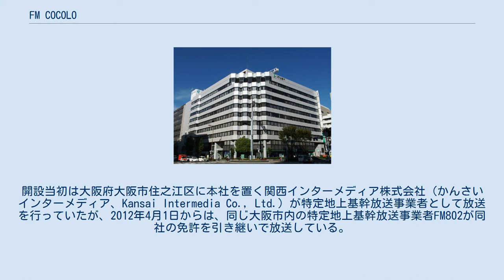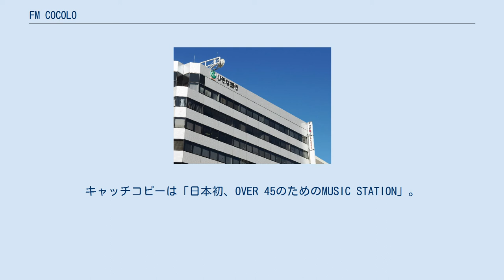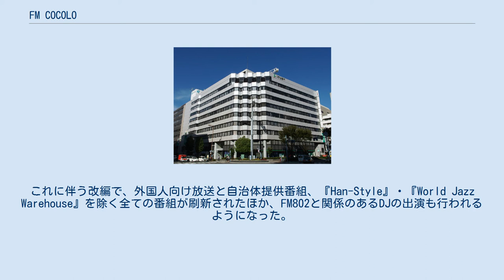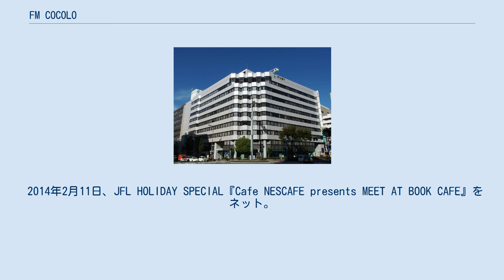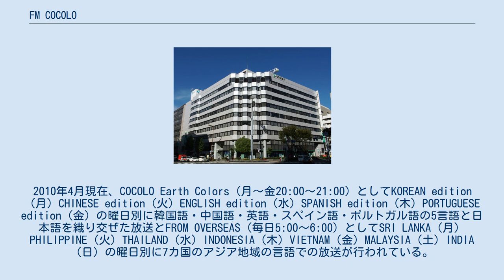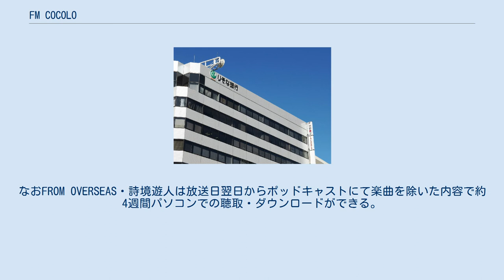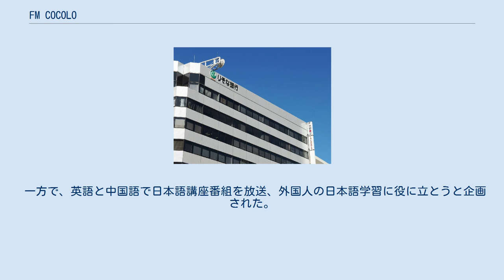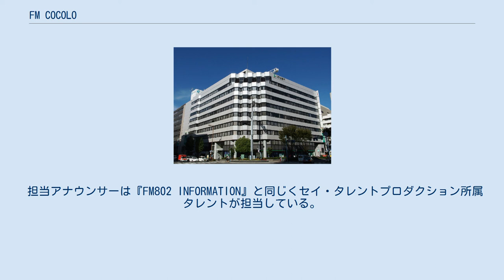FM COCOLO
FM802 」 FM COCOLO FM COCOLO（エフエムココロ）は、1995年10月16日にFMラジオ局としては全国で46番目、大阪で3番目に開局した超短波放送局（FMラジオ）で、日本初の外国語放送として開局した局である。
開設当初は大阪府大阪市住之江区に本社を置く関西インターメディア株式会社（かんさいインターメディア、Kansai Intermedia Co., Ltd.）が特定地上基幹放送事業者として放送を行っていたが、2012年4月1日からは、同じ大阪市内の特定地上基幹放送事業者FM802が同社の免許を引き継いで放送している。
コールサインはJOAW-FM（大阪 76.5MHz / 10kW）。
 本項では、関西インターメディア時代を含めた外国語放送全般の概要について記す。
 関西インターメディア時代の愛称で現在の局名であるFM COCOLOのCOCOLOは、『COMMUNICATION』（通信）・『COOPERATION』（協力）・ 『LOVE』（愛）の各単語の頭2文字を組み合わせた合成語で、発音どおり「心」をイメージしている。
 キャッチフレーズは「Whole Earth Station」（ホール・アース・ステーション）。
キャッチコピーは「日本初、OVER 45のためのMUSIC STATION」。
 FM COCOLOの演奏所とスタジオが入居する大和南森町ビル（大阪市北区） 上層階 1995年1月17日に発生した兵庫県南部地震（阪神・淡路大震災）の際に（とりわけ英語圏以外の）外国人への情報提供メディアが乏しい現状が浮き彫りとなり、外国語放送局の設立が早急に進められた。
 このことは放送事業を管轄する郵政省（現在の総務省）も積極的で、1995年までに大阪と東京で外国語放送局用の周波数割り当てと免許交付を行っている。
 大阪では主要株主となる関西電力など企業連合が関西インターメディアを設立し、開局に至った。
 現在は外国語放送局が形成するネットワークMegaNet参加局のひとつ。
 2008年1月には同社初のラジオカー（トヨタ・イプサム）1台が導入された。
 2010年4月、番組制作を802メディアワークス（FM802が2010年3月2日に設立した番組制作会社）に委託する新体制が発足した。
これに伴う改編で、外国人向け放送と自治体提供番組、『Han-Style』・『World Jazz Warehouse』を除く全ての番組が刷新されたほか、FM802と関係のあるDJの出演も行われるようになった。
802メディアワークスが制作を担当する番組はFM COCOLOの放送枠全体の85%にも及んでおり、実質的にFM802の第2放送（いわゆる「1社2系統」）の格好となっていた。
2012年4月1日、放送事業の全てが、関西インターメディアからFM802に譲渡され、改正放送法下で初めての「1社2系統」運営となる。
これを受けて、旧運営会社の関西インターメディアは事業譲渡後に清算された。
 2013年10月から、ニッポン放送の制作による『中島みゆきのオールナイトニッポン月イチ』のネット受けを開始した。
日本において、AMラジオ局が自局（およびAMの系列局）向けに制作するレギュラー番組を、FM局で放送するのはまれである。
 2014年3月31日から、サービスエリアの重なるAMラジオ局・ABCラジオが『オールナイトニッポンGOLD』（ニッポン放送制作）月 - 木曜分の同時ネットを終了させることを機に、当該曜日分のネット受けを開始した。
2015年9月28日からの『オールナイトニッポン MUSIC10』も引き続きネットしている。
 2015年2月18日には『上沼恵美子のオールナイトニッポンGOLD』としてFM COCOLOのスタジオからネット各社へと放送している。
アシスタントとしてヒロ寺平が務めた。
同年10月3日から半年間、ニッポン放送との共同制作番組として『RADIO SHANGRI-LA』を開始。
全国ラジオネットワーク（NRN）向けネット番組の制作に非加盟局でありながら参加することになった。
 2014年2月11日、JFL HOLIDAY SPECIAL『Cafe NESCAFE presents MEET AT BOOK CAFE』をネット。
他地区はJFL加盟局での放送だったが、関西では加盟局であるFM802ではなく同一の法人が運営するF...